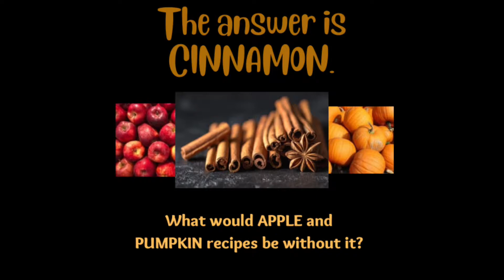Phoebe Foodie Season2-Honduras/Bananas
Yummy autumn….who else loves the cooler weather, the smell of fallen leaves and apples? Maple, pumpkin, cinnamon and hot cocoa or gourmet lattes grace our lives for these few short months and no one is happier than this fabby here!  Honduras has many cultural foods I could have chosen, but the first banana bread of the fall is something my family looks forward to. Fun to make, fun to eat and the batter creates a lovely palette for anyone who wants to frost and decorate it. We left it in loaf form and smeared the slices with melted peanut butter!!

How do you do bananas? What was your recipe from Honduras? Answer in the comments for a chance to win a special gift from Mrs. Clausington & LiMarie!

Special thanks to The good people at Mrs. Clausington, Les at Agawam Access TV,  LiMarie Wreaths!

As always thanks to the free imaging/audio of CANVA, IbisPaintX and IMovie. Shout out to the lovely  Madz at Lavender Cafe!!!